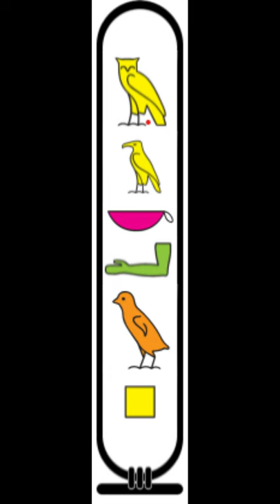What’s In an Ancient Egyptian Makeup Bag?|Makeup History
What’s In an Ancient Egyptian Makeup Bag?
From the various looks we have sported across the centuries, the Ancient Egyptian look stands out as one of the more memorable ones in the history of makeup. This is not a surprise, for the Ancient Egyptians were avid lovers of cosmetics. Their heavily kohl-lined eyes are instantly recognizable and often recreated in Hollywood blockbusters, the most famous portrayal being Elizabeth Taylor’s Cleopatra.
What Is The Different Between The Sphinx In Ancient Egypt And Between The Sphinx In Greek Tradition?